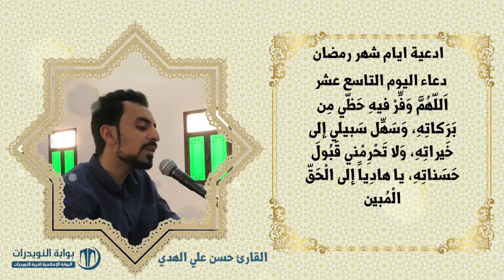أدعية ايام شهر رمضان المبارك - دعاء اليوم التاسع عشر - بصوت القارئ حسن علي الهدي